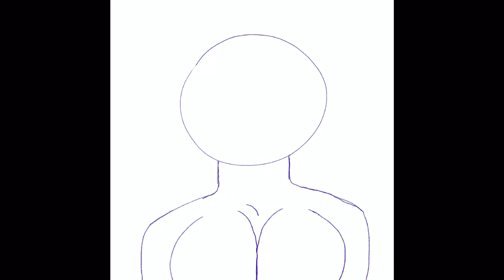Drawtober/ Day 18— Night